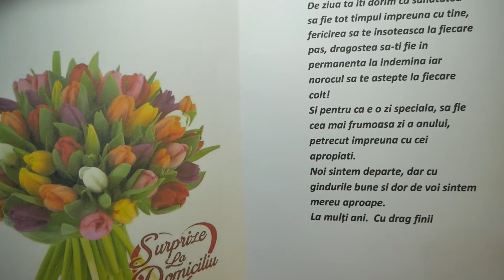Surprize la domiciliu 076705868. Dumbrava